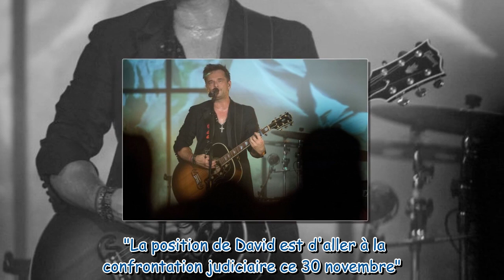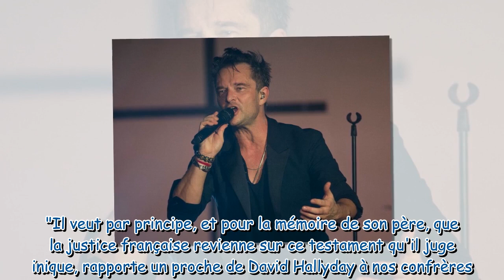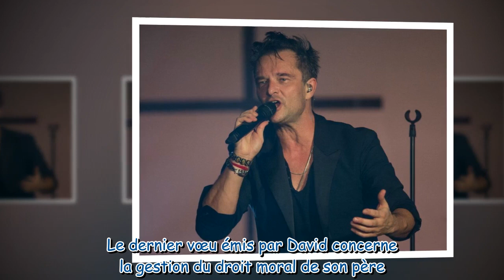Héritage de Johnny Hallyday : "écœuré", David veut toujours "aller à la confrontation judiciaire"